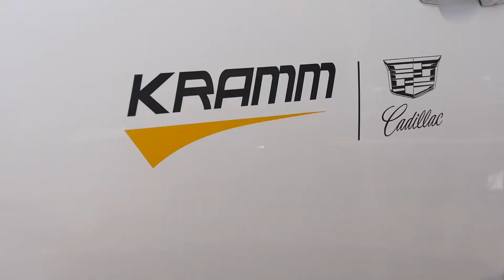Autohaus Kramm na American Cars Mania 2018 w Oleśnicy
Nasza relacja filmowa z wizyty Autohaus Kramm - Cadillac, Corvette und Camaro in Berlin na American Cars Mania 2018 w Oleśnicy. Prezentowane były Suvy i sportowe samochody jak i limuzyny, które wzbudzały ogromne zainteresowanie wśród zwiedzających.